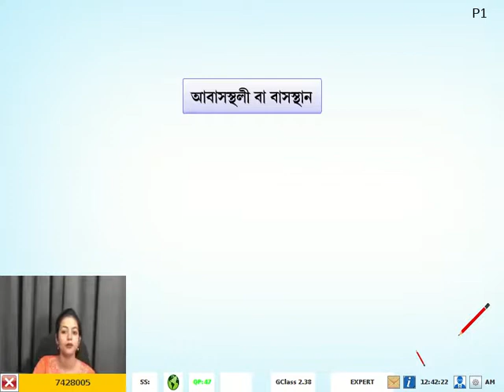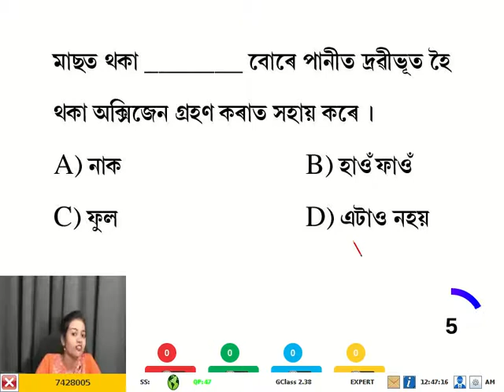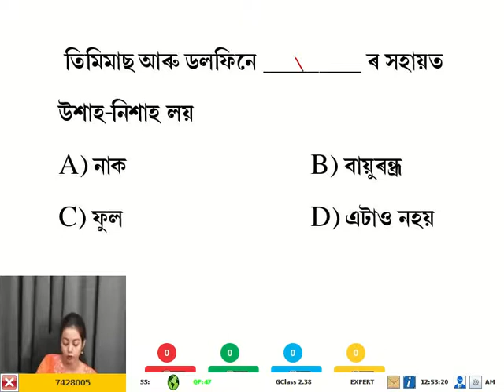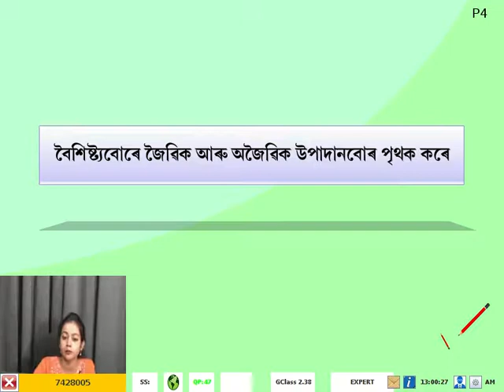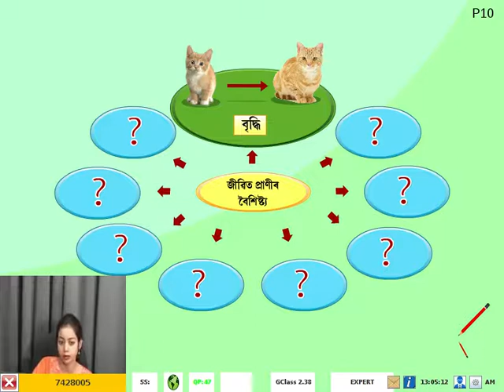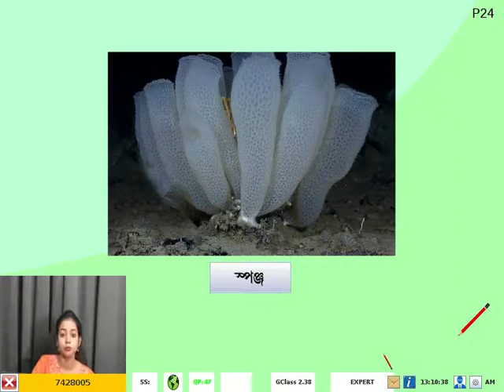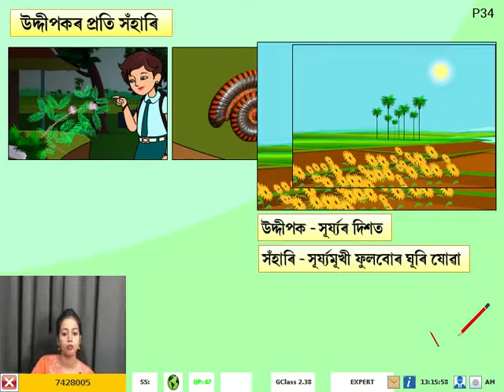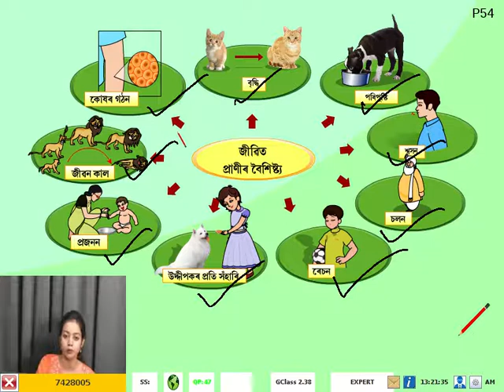6th Science The Living Organisms and Their Surroundings Assamese Day 20